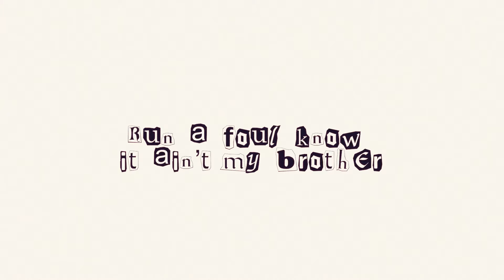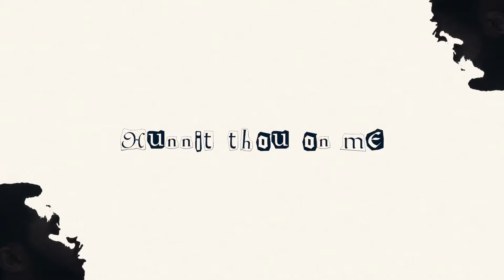Ovrkast. - CUT UP (Lyric Video)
Video by Tyler Shuler